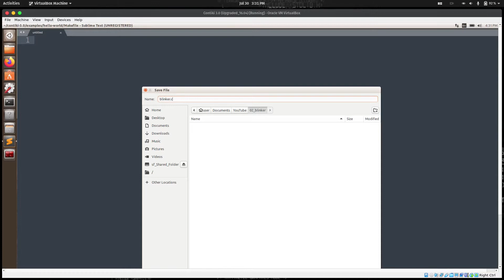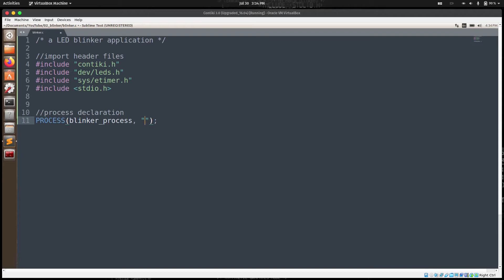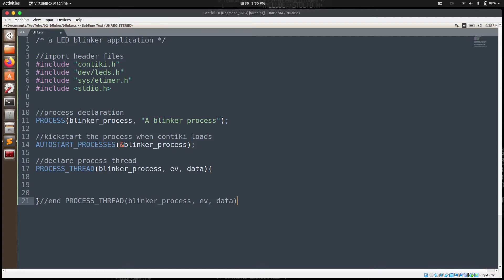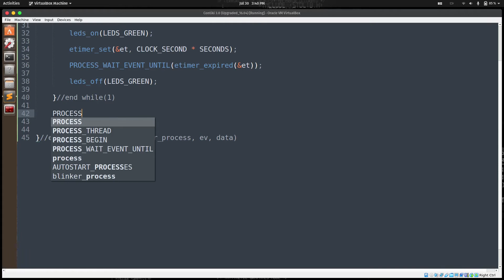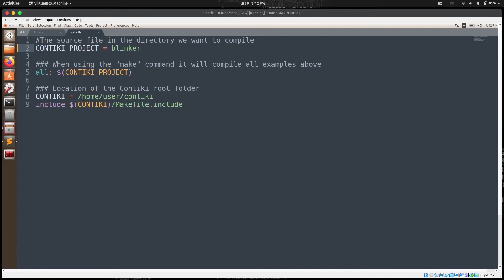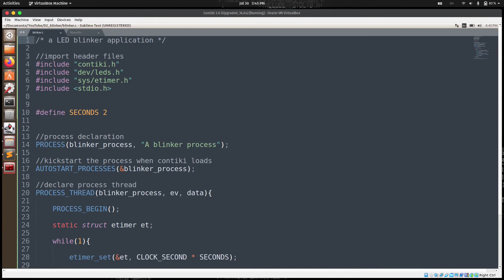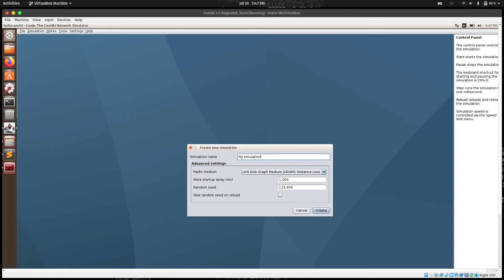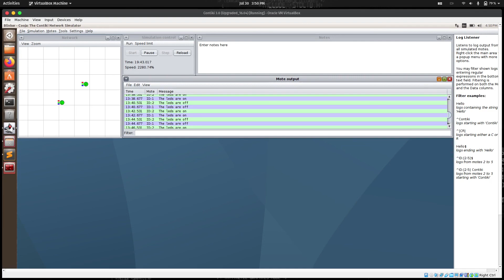#13 Programming IoT Applications in Contiki: Blinker